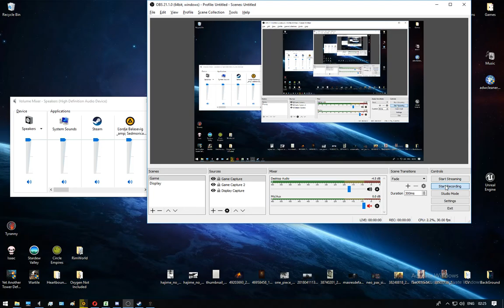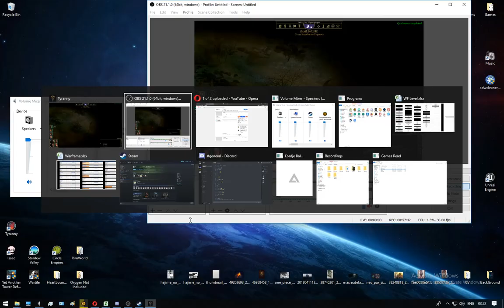Tyranny - Defending Rust Canyons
00:00 - 46:30 - Rust Canyons
48:51 - 57:10 - Infested Oldwalls